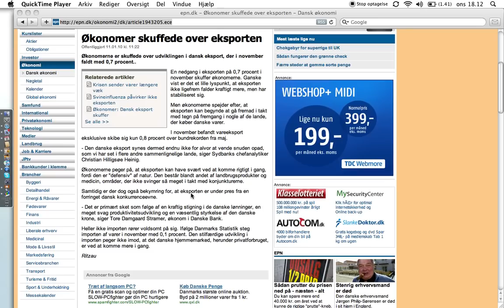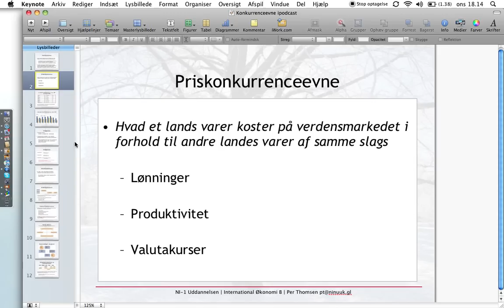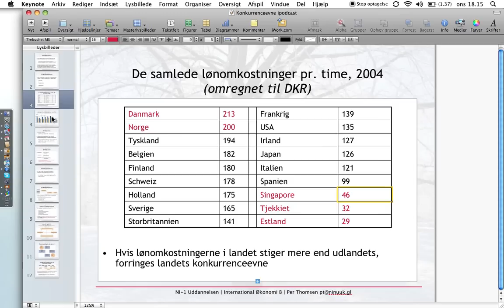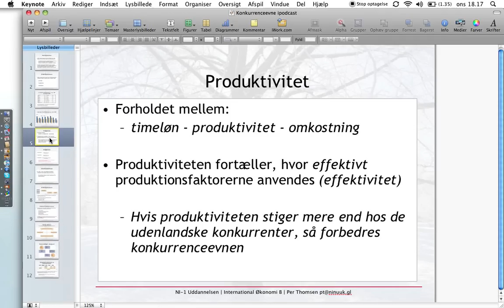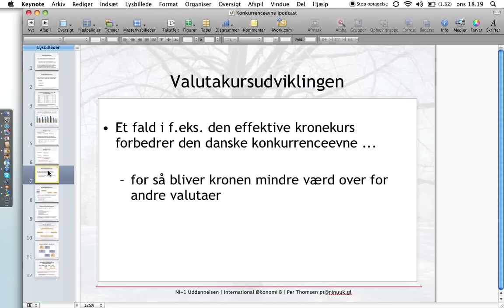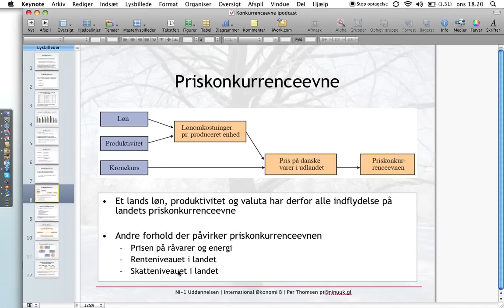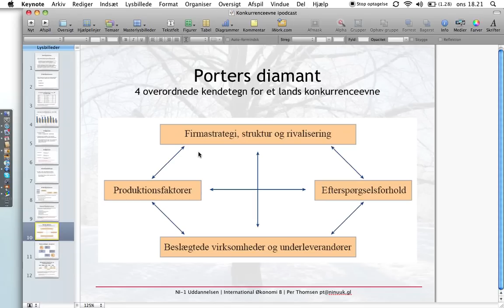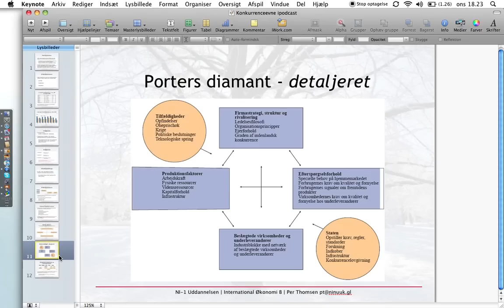Konkurrenceevne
Konkurrenceevne (International Økonomi, niveau B)

Diagrammer, figurer etc. fra Systime er benyttet som illustrationer